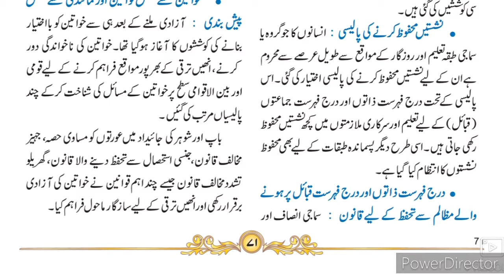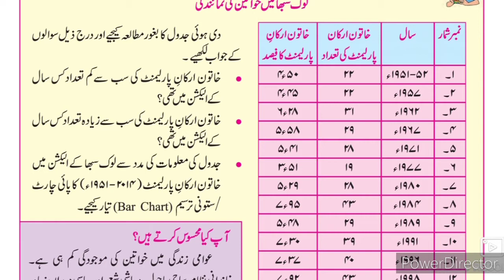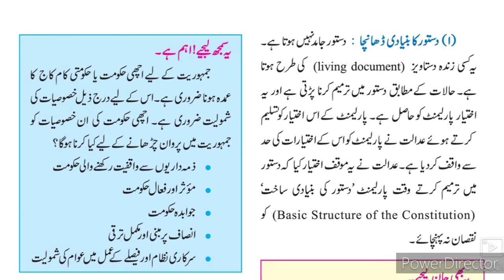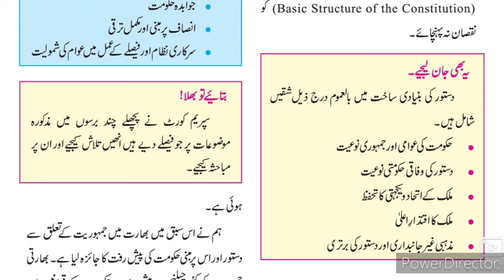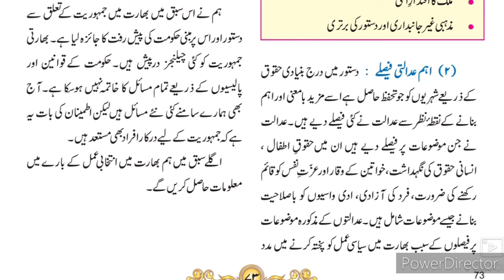10th STD Political Science Ch 1 Dastoor ki Peshraft Urdu medium (Part-3)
Dastoor ki Peshraft Urdu medium textbook Ch 1 SSC siyasi science. This video gives you the best method of learning and understanding between teacher and disciple.
10th. class History and Political Science Question Answer
xth class History and Political Science Question Answer Urdu Medium تاریخ اور سیاسی سائنس اُردو میڈیم سوال جواب
This video helps students to understand learn and memorize the activities of the chapter.